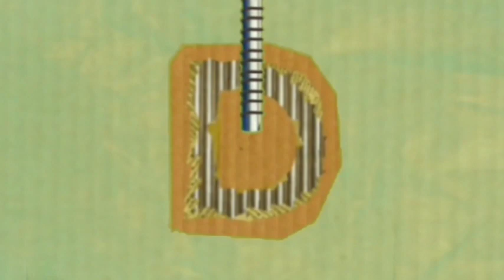NOW 7 YEARS??..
We finally Ended up here, 7 years together time passes fast

Especially when you only upload 2 video a year🗿

Might wondering how did we get here or what happen last time then check this out its cool!! :

*Any other game that we should play/review/update???*

*Thanks for reading all the description crafters!!!*